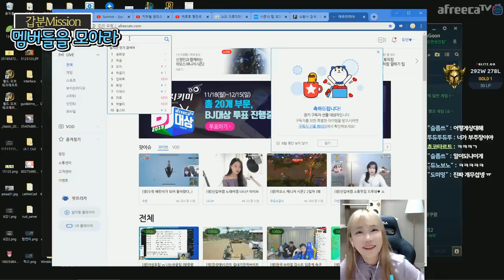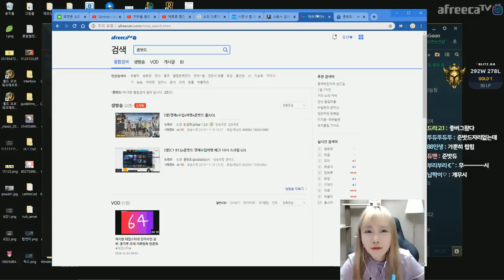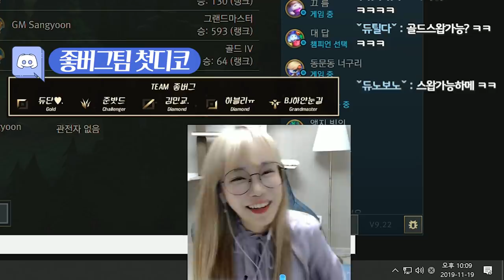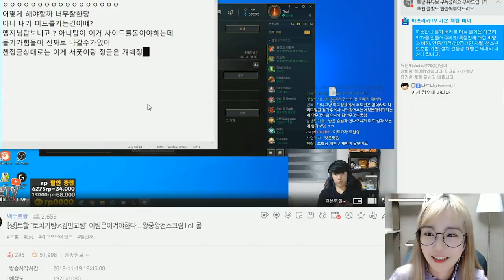롤프로 트할님이 저에게 벽을 느끼셨다구요??? 후훗^^ 【김민교팀 탑솔러 DuGoon】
··· 듀튜브 구독구독! ···
··· 듀단의 생방송이 궁금하다면? ···

댓글 · 좋아요 · 구독 감사합니다! :D

Track : What Does It Taste Like, 잠자리잡기